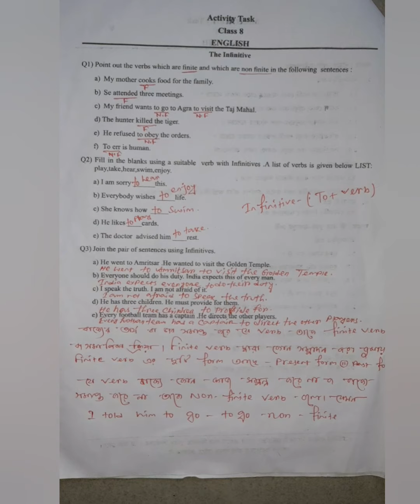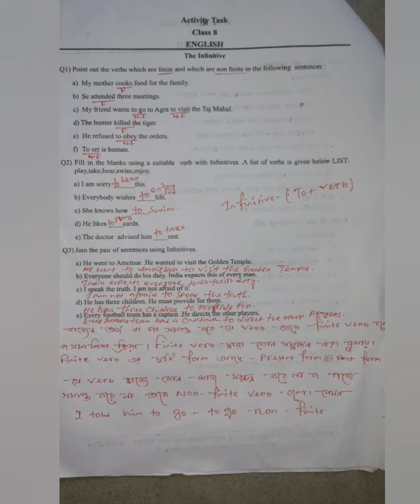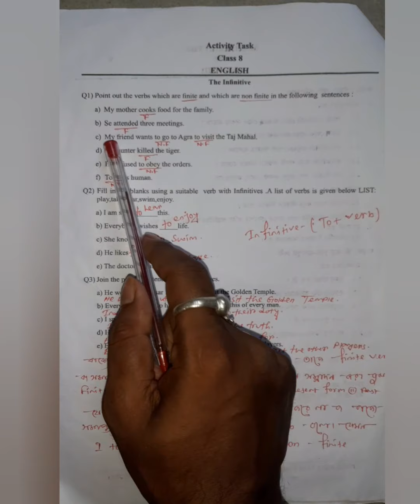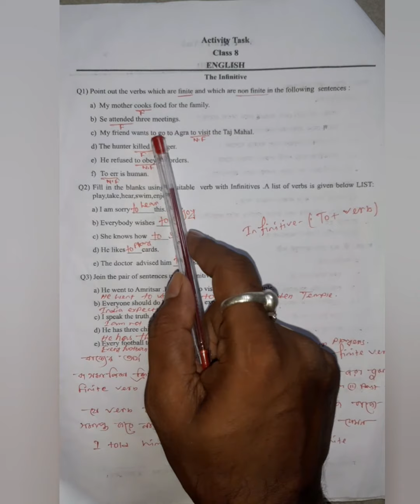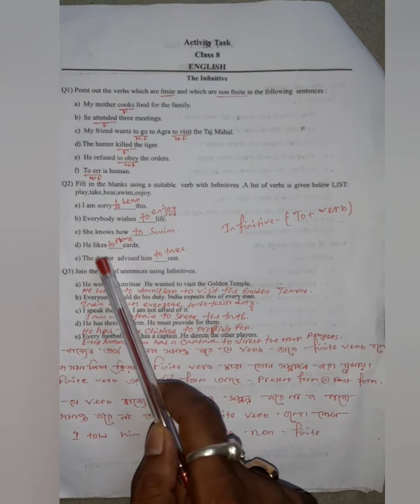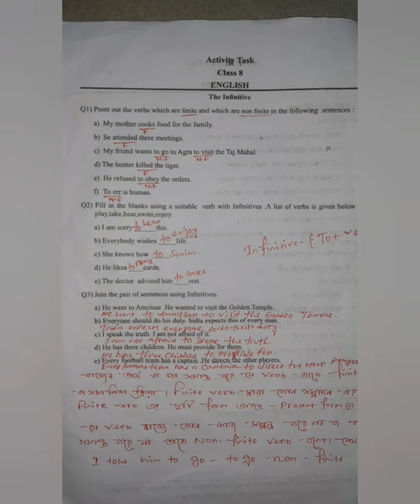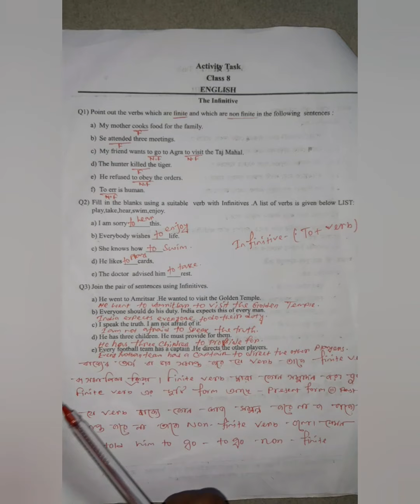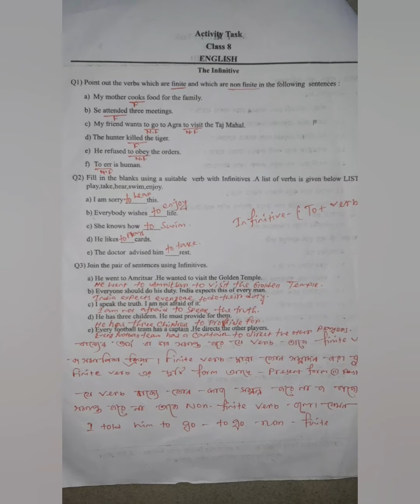Model activity task| class viii |english WBBSE board